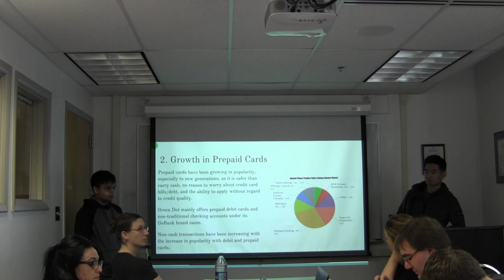Green Dot Stock Pitch Spring 2019 Part 2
Green Dot
Financial & Real Estate Sector